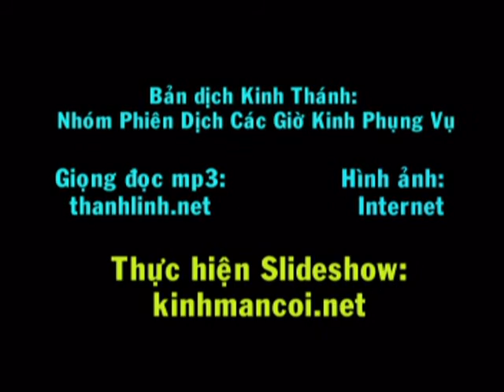Tin Mừng theo thánh Máccô 3